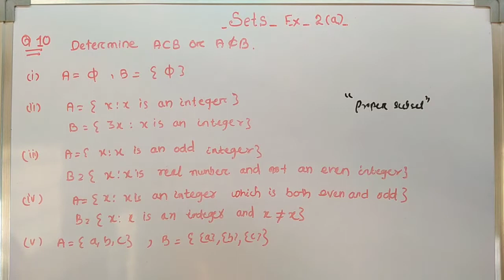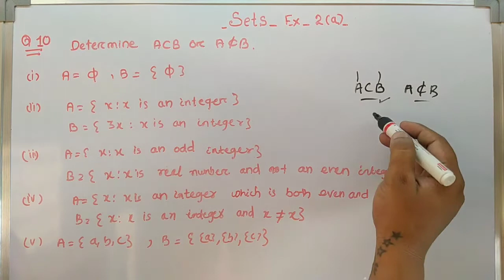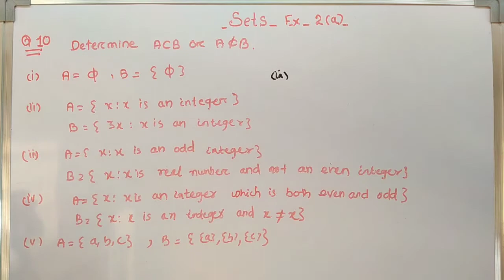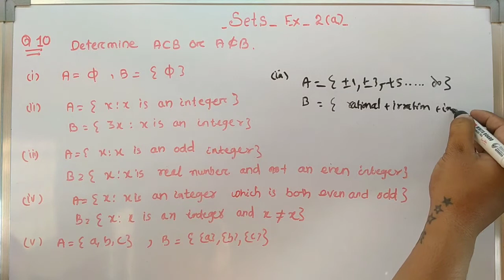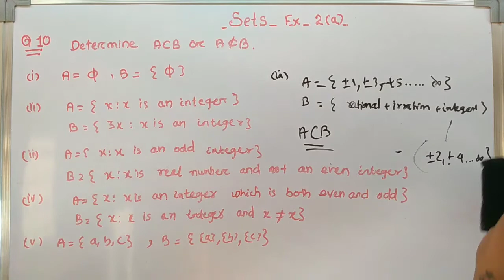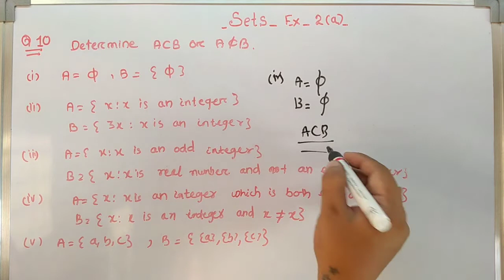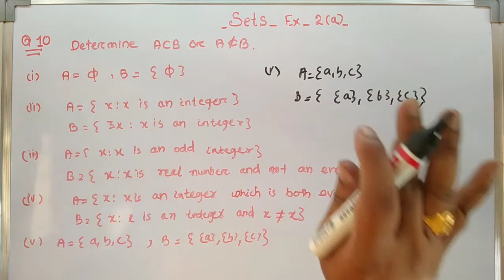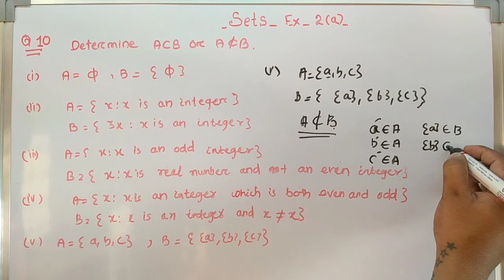Sets || Sol of Qno-10 ||Exercise 2(a) || +2 first year || CHSE || Mathematics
Solution of question number 10 of Exercise 2(a)  , chapter-2 Sets of +2 first year  maths book .

This video help to understand  all the concepts of chapter sets